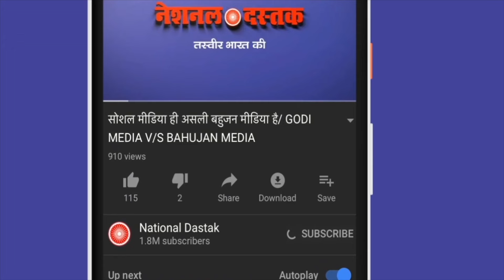मोदी ने जनता को पकड़ाया झुनझुना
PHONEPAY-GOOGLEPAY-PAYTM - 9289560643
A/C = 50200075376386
IFSC = HDFC0000314
Reporter- Ravi
Editor- Amit
Camera person-